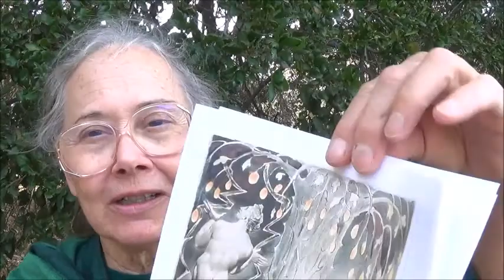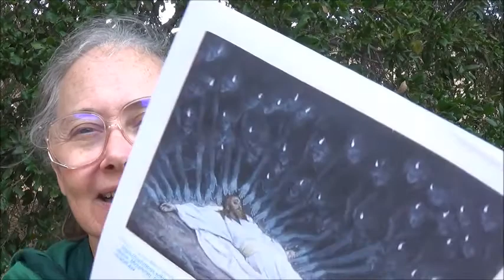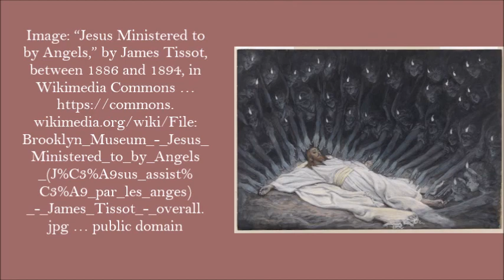Satan's Powers: 4.14 Murderer . by Alice B. Clagett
Full Title: "Satan's Powers and What to Do about Them: 4.14 Murderer" . by Alice B. Clagett